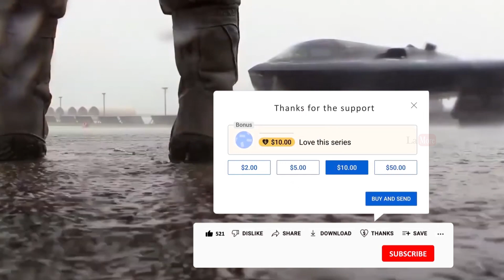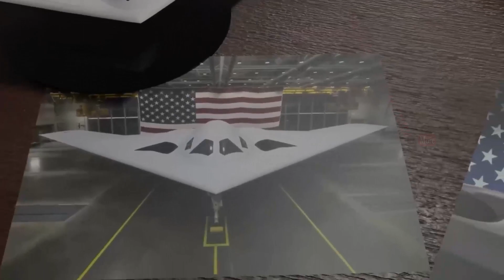The latest images released of the B-21 Raider are impressive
Recently released pictures of America’s next stealth bomber, the B-21 Raider, offer us some new angles and insights into the development of this highly classified platform. These new B-21 Raider images were released to the public alongside remarks delivered by Air Force Chief of Staff General Charles Q. Brown during a conference held by the Air & Space Forces Association.